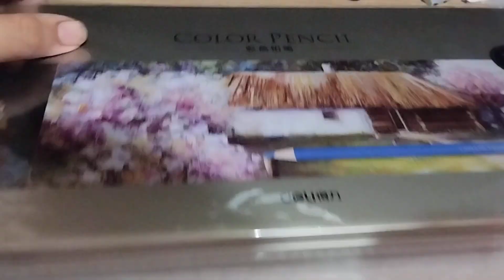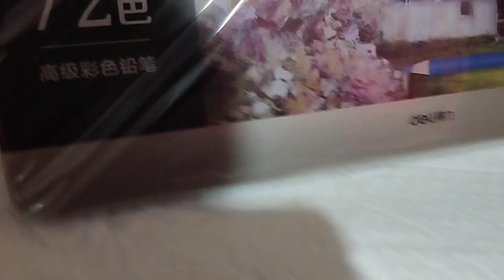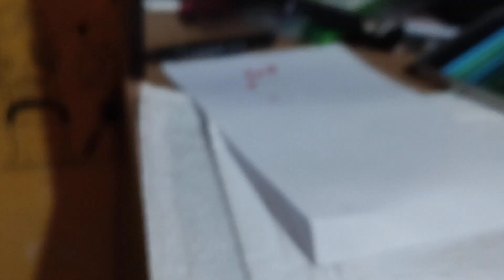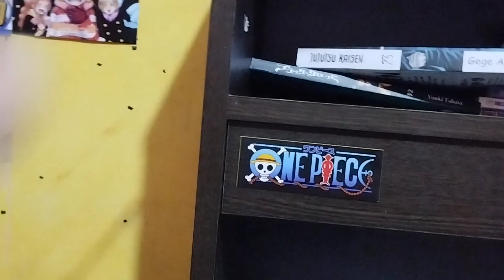pensil warna para sepuh²